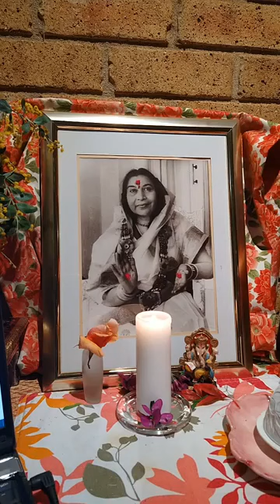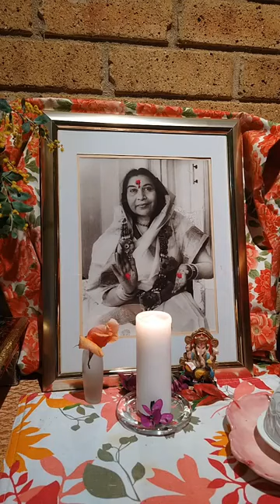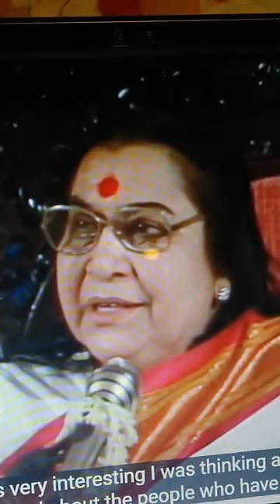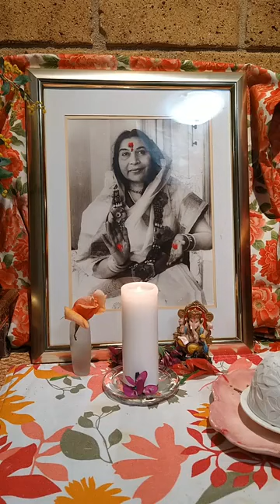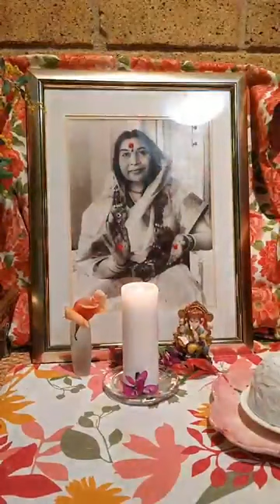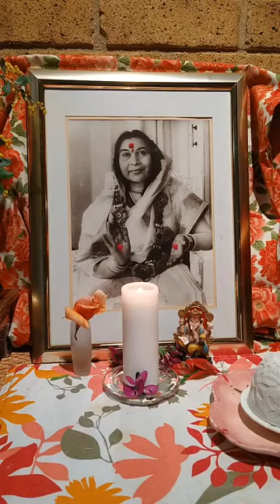THE BEAUTY OF SPIRITUALITY | SAHAJA YOGA MORNING MEDITATIONS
CONDUCTED DATE: 9th Jun 2022

Happy Meditating!